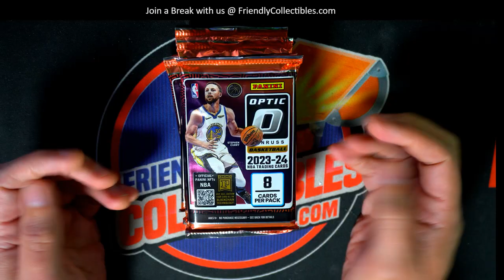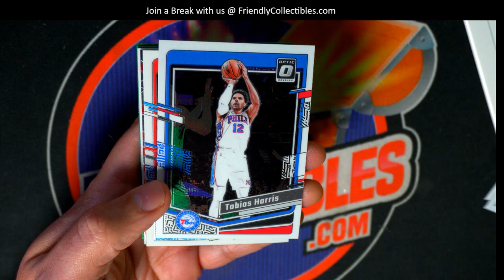2023 24 Panini Donruss Optic Basketball Pack Ripping